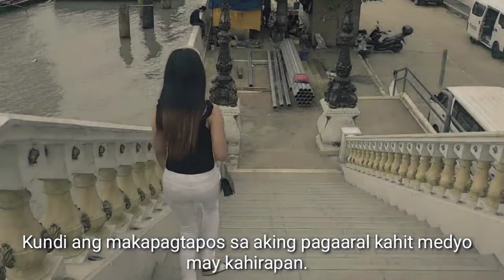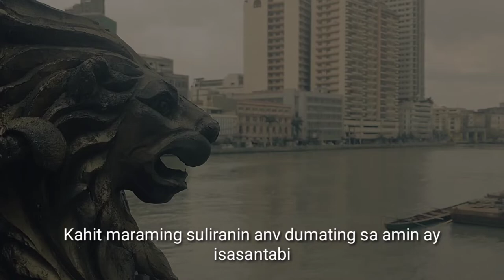Malikhaing Pagpapakilala (Spoken poetry) - Jannah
the instrument doesn't belongs to me.
no copyright .